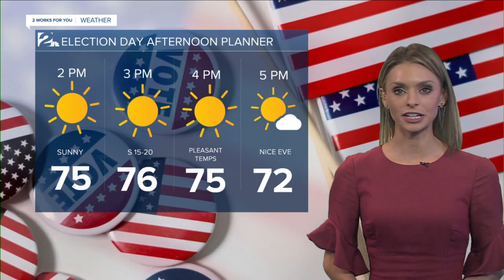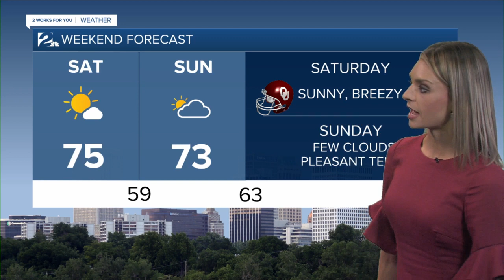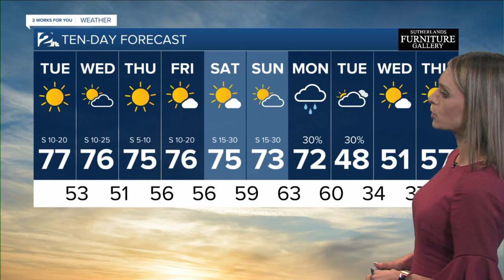Tuesday Afternoon Weather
Nice weather continues